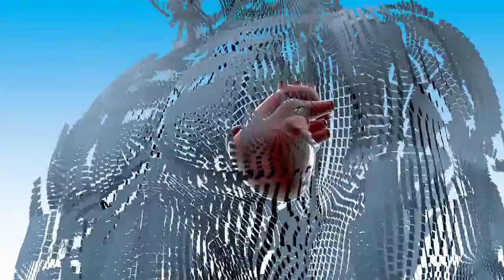IJUE HOMA YAKO INAKUASHIRIA NINI